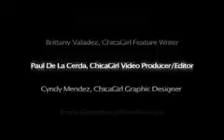CG GLAMVideo 4 2